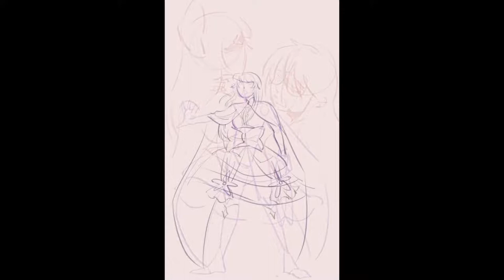The Beacon of Justice // Miss Guillotine Speedart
Sarah definitely wasn't my favorite character in Miss Guillotine, but it was enjoyable to watch her overall character arc. The scene where she awakens is probably my favorite scene, so I decided to draw it!!